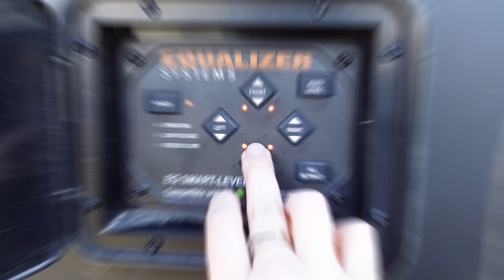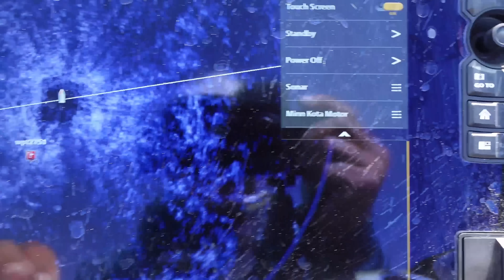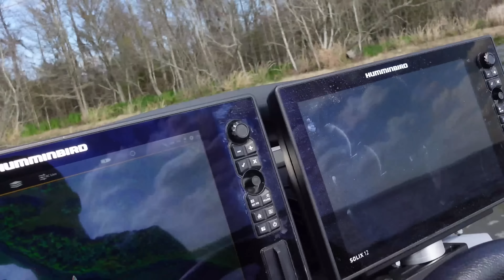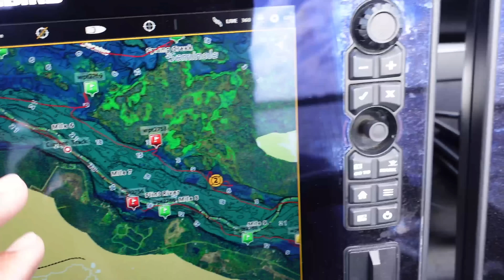Bassmaster Lake Seminole: PRACTICE VLOG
Chris Zaldain packs up shop and heads to a back-to-back tournament where he tries to figure out a tough bite on Lake Seminole for the second stop of the Bassmaster Elite Series.

*Jig* Googan Grass Hero Swim Jig | 3/8 OZ | Junebug Swimbait Trailer